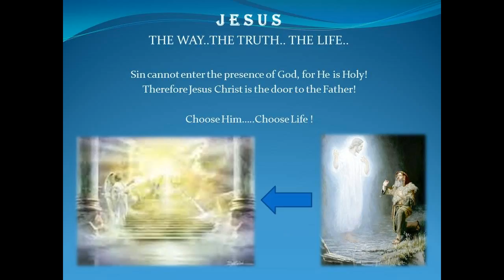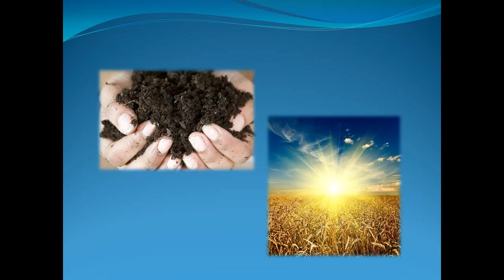January 2017 - Worship....a lifestyle?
True worship is a lifestyle...listen to my revelation of true worship and put it to the test. True worship is when your heart connects with that of God. where you are being transformed to be able to enter into HIS presence and experience completeness of joy...joy unspeakable and full of glory!